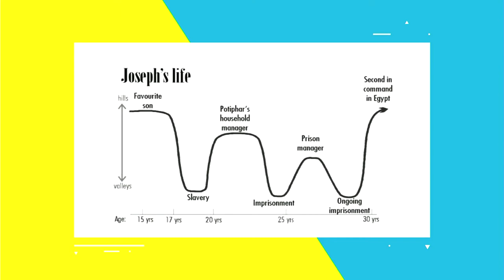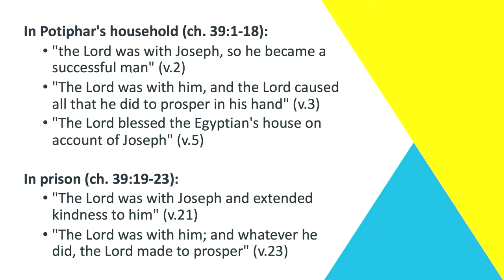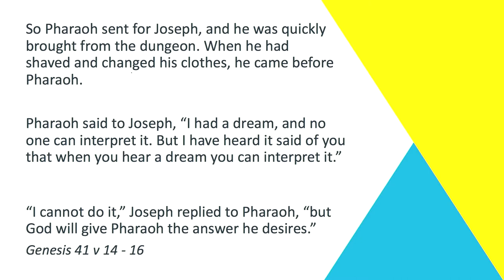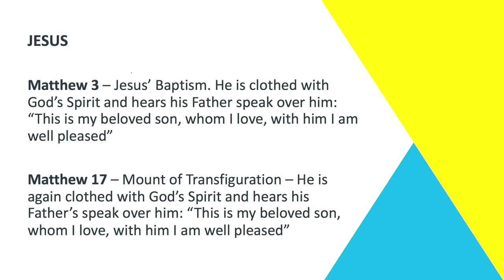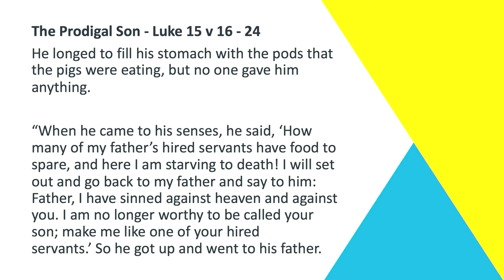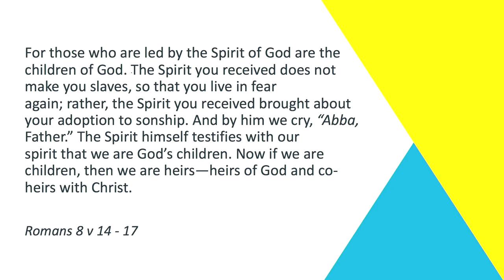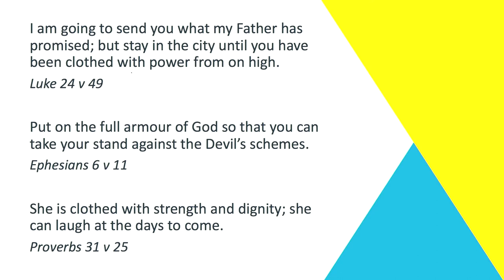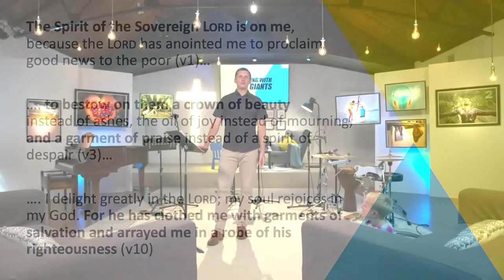Joseph//Running with the Giants Series//Stuart Hassard//9 August 2020